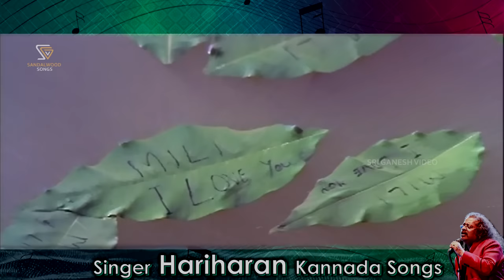Singer Hariharan Kannada Songs Video Jukebox - Hariharan Kannada Hits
Watch Singer Hariharan Kannada Songs Video Jukebox. On SGV Sandalwood Songs Channel.

ಕಣ್ಣಿನಲ್ಲಿ ಕನಸಿದೆ Kanninalli Kanaside 0:00
ಓ ಸೋನಾ ಓ ಸೋನಾ O Sona 4:47
ಓ ತುಂಟಿಯೆ, ಗೋರಂಟಿಯೆ O Tuntiye 10:18
ಕಡಲೋ ಕಣ್ಣ ಕಡಲೋ Kadalo Kanna Kadalo 15:00
ಪ್ರೇಮವೇ ಪ್ರೇಮವೇ Premave Premave 16:49
ರವಿವರ್ಮನ ಕುಂಚದ  Ravivaramana 21:55
ದಿನ ಬೆಳಗೋ Dina Belago 25:46
ಮೇಘಕ್ಕೆ ಮೇಘ Meghakke Megha 30:48
ಎಲ್ಲಿಂದ ಬಂದೆ ಓ ದೇವತೆ Ellinda Bande 36:10
ಬಿಡಬ್ಯಾಡ ಬಿಡಬ್ಯಾಡ Bidabyada Bidabyada 40:46
ನನ್ನೆದೆ ಬಾನಲಿ ರೆಕ್ಕೆಯ Nannede Baanalli 45:27
ಚೆಲ್ಲು ಚೆಲ್ಲು ನಗು ಚೆಲ್ಲು Chellu Chellu 50:42
ಓ ನಲ್ಲೆ ನೀನೆಲ್ಲೇ O Nalle Neenelle 54:58
ಧೀಮ ಧೀಮ ತನನ Dheema Dheema Tanana 58:55
ಜೀವ ಮಿಡಿಯುತಿದೆ Jeeva Midiyutide 1:03:05
ಎಲ್ಲಿ ಹೋದೆ ಎಲ್ಲಿ ಹೋದೆ Elli Hode 1:07:45
ಹೇಳೋ ಗೆಳೆಯ Helo Geleya 1:12:03

ಇನ್ನಷ್ಟು ಕನ್ನಡ ಹಾಡುಗಳು ನೋಡಲು ಈ ಚಾನೆಲ್ ಗೆ ಚಂದಾದಾರರಾಗಿ ಧನ್ಯವಾದಗಳು..!!